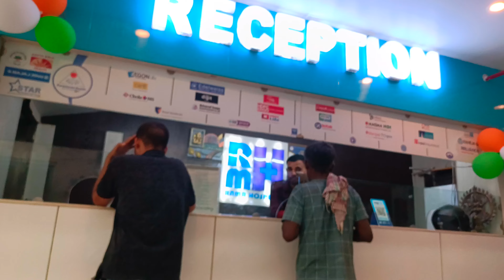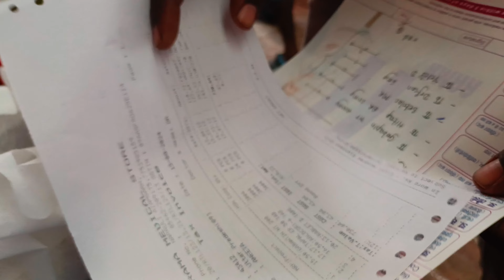नहीं मना पाए 15 अगस्त|आना पड़ा रमा हॉस्पिटल आजमगढ़|Rama hospital Azamgarh| akku family vlog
Rama hospital Azamgarh
azamgarh 24 bacchon ki man